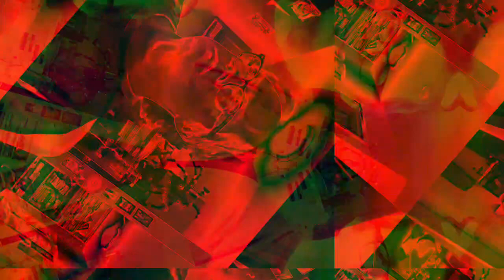[EPILEPSY WARNING] Movie 22 12 08 03h50m51s *Photosensitivity Warning*